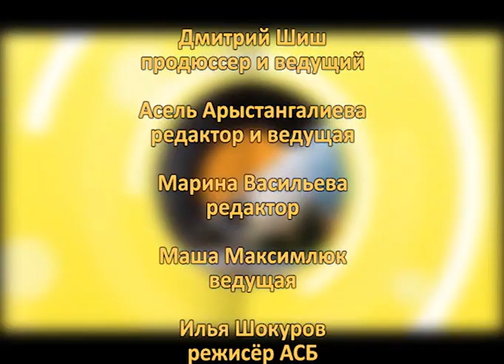Новое утро (Рика ТВ) от 6 ноября 2023 года